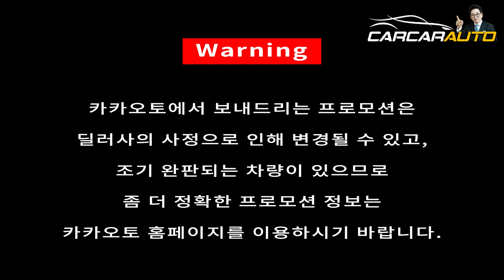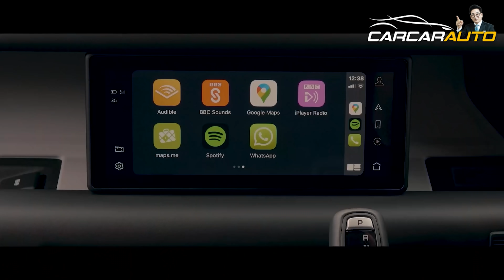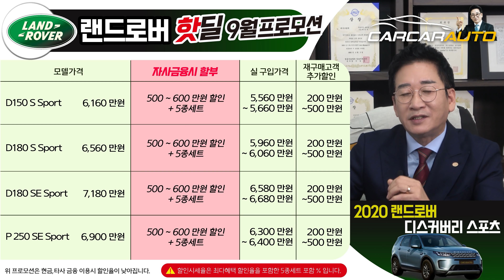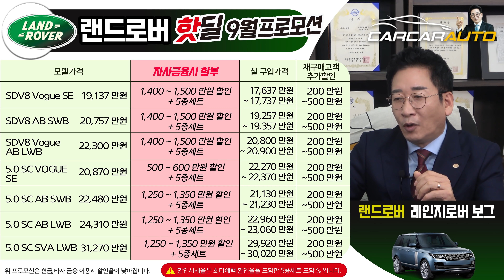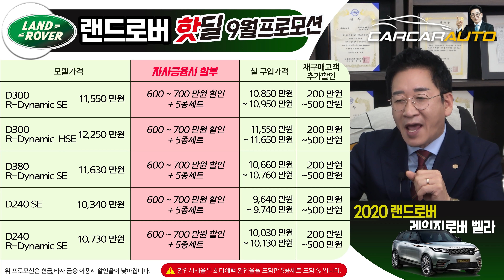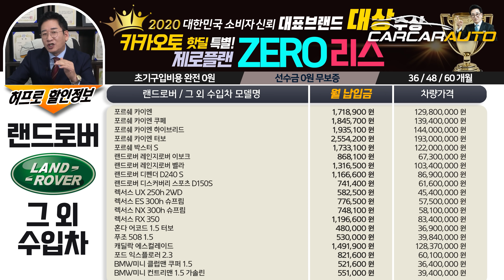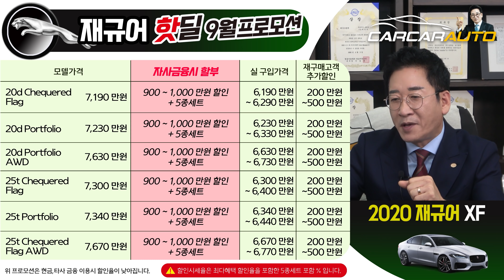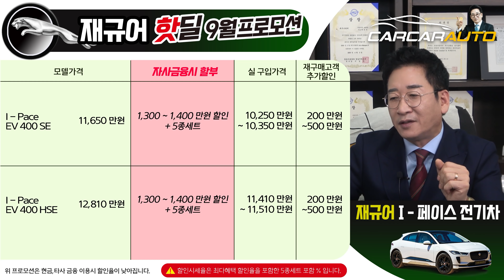랜드로버 재규어 드디어 할인을 풀었다, 얼른 잡으세요, 랜드로버 레인지로버 벨라 이보크 스포츠 보그 좋아졌다, 재규어 랜드로버 9월 프로모션 , 허프로 리뷰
26년경력의 자동차판매왕 대표 허프로의 고급정보를 알려드립니다.